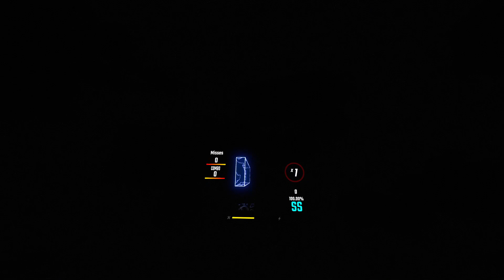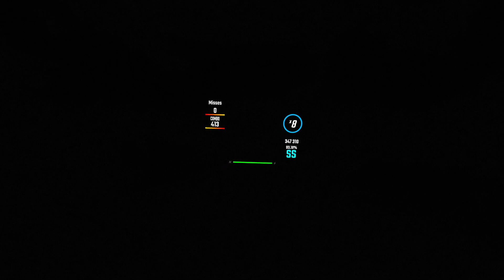Billie Eilish - Ocean Eyes {Nebelmonster}